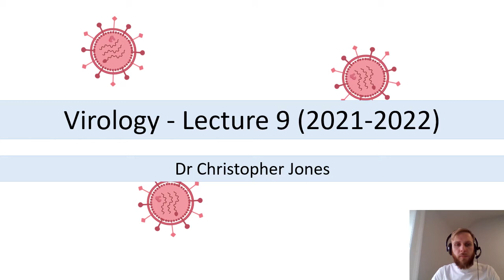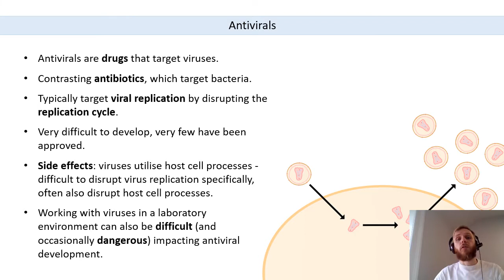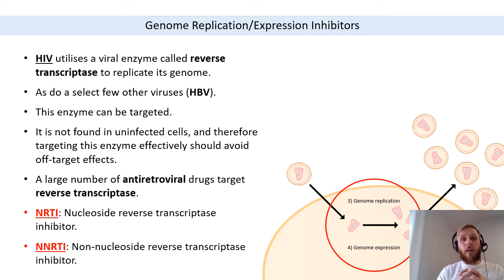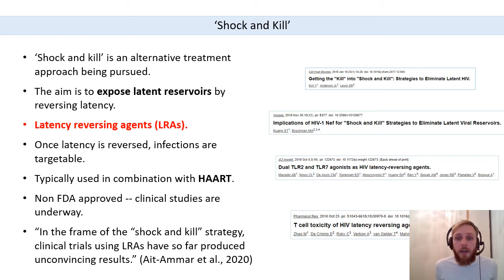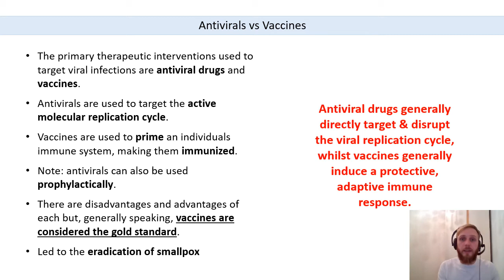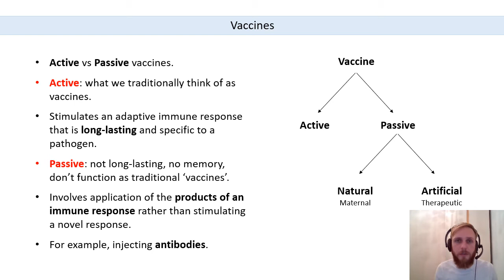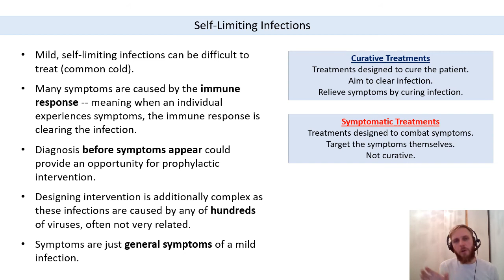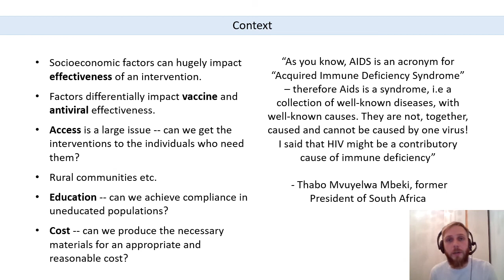Virology - Lecture 9 (2021-22)